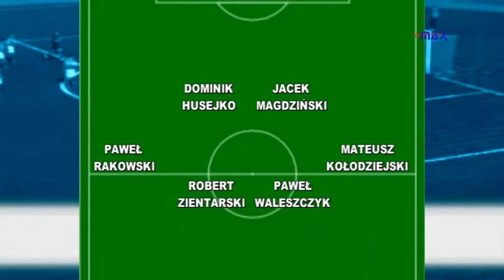LIGA MAX odc82 13 12 02 PODSUMOWANIE TVMAX